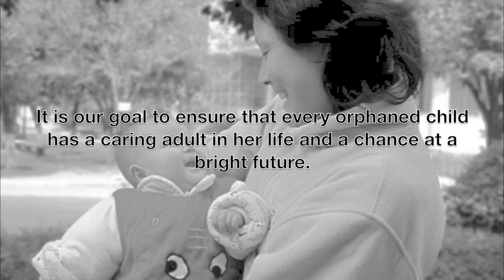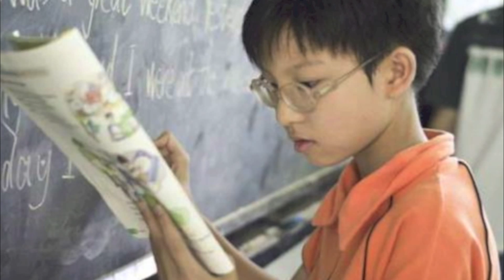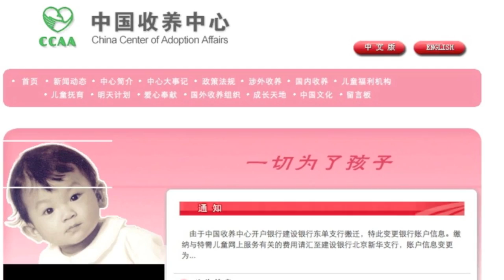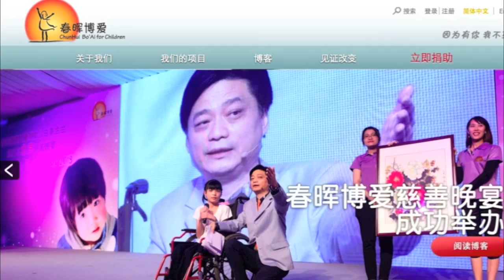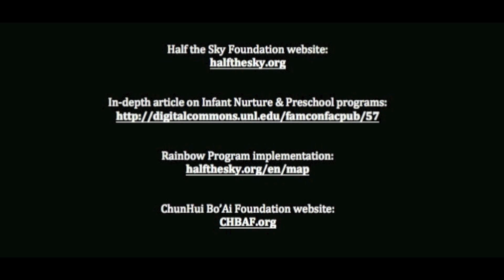Half the Sky Foundation's Programs - China Care Clubs educational video